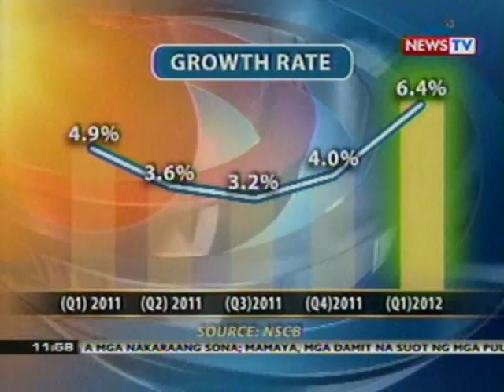BT: Paglago ng ekonomiya ng bansa, hindi ramdam ng mahihirap ayon sa ilang ekonomista